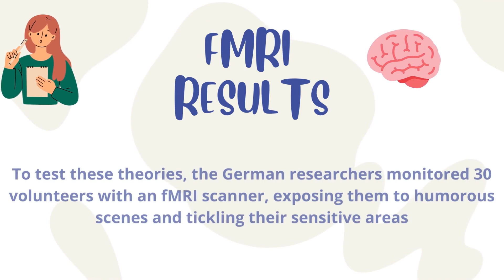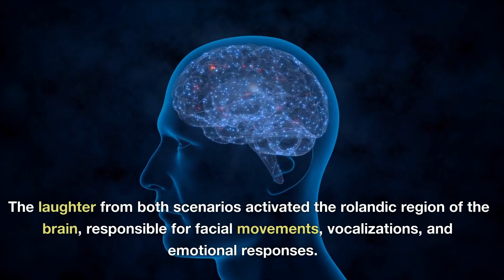tickling what it is and what it is good for according to science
Tickling is a phenomenon that has both pleasant and unpleasant aspects, and recent studies have shed light on its evolutionary origins. There are two types of tickling: intense (gargalesis) and mild (knismesis), and it is suggested that this duality serves as a mechanism to teach children how to protect vulnerable body parts through social play. Tickling is also proposed to be a primordial defense mechanism that prepares the body for pain and signals submission in the face of danger. Researchers from the University of Tuebingen used fMRI to test these theories and found that both tickling and laughter activate the rolandic region of the brain responsible for facial movements, vocalizations, and emotional responses. Furthermore, tickling may be an interactive means through which children learn to consolidate relationships, and it may serve as the evolutionary basis for adult humor.